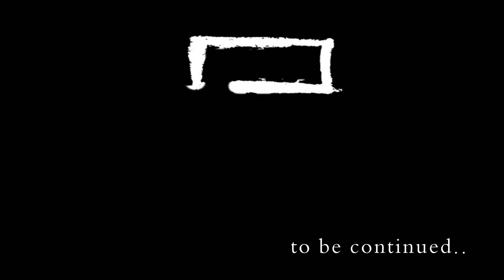Fotosawsan - The best moments.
The best moments of the event of 27/09/2019.